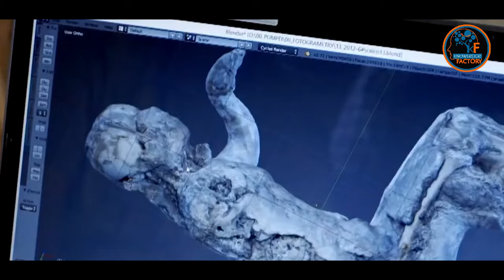This New Discovery In POMPEII Will Change History!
This Video is About This New Discovery In POMPEII Will Change History!
Produced by : Ali Akram
Voice Over : Muhammad Ilyas
SEO & Video Editor  : Adnan Tahir
For New TOPICS OR NEW CLIPS? WHATSAPP ME 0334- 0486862
__/LINKS\_